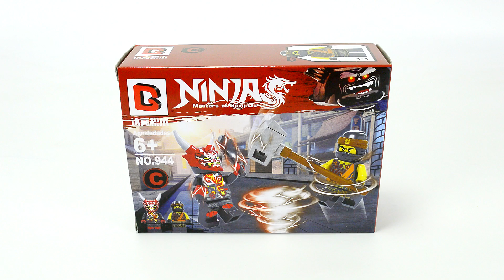Unoffical LEGO NINJAGO COLE VS MR E DARGO 944C Unofficial LEGO lego videos